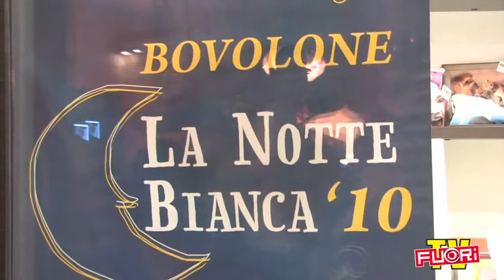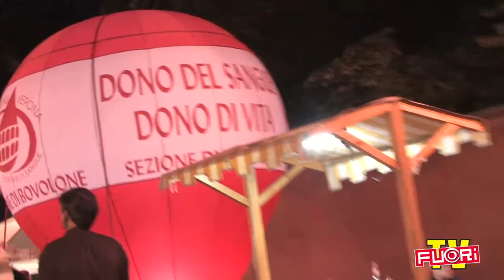Bovolone - Notte Bianca 31 07 10